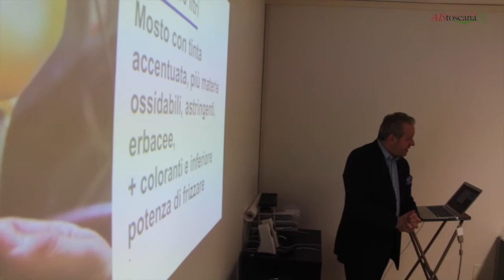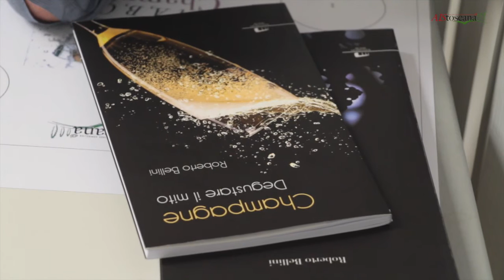AIS Toscana Corso Champagne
Relatore Roberto Bellini